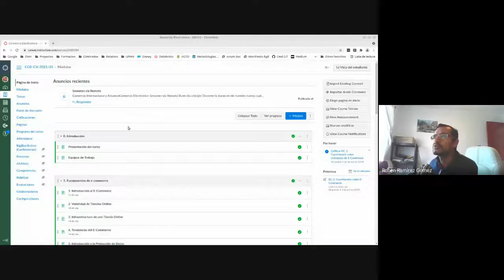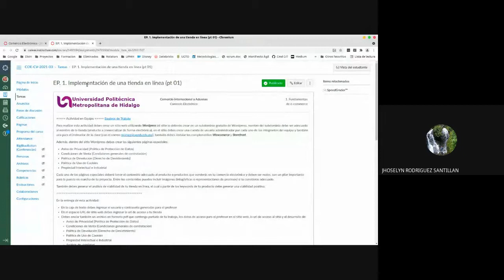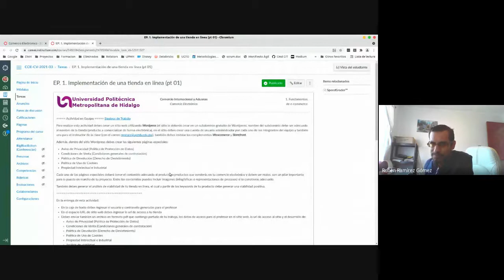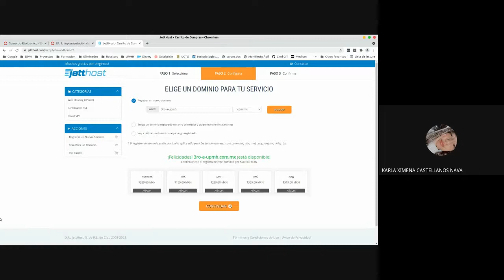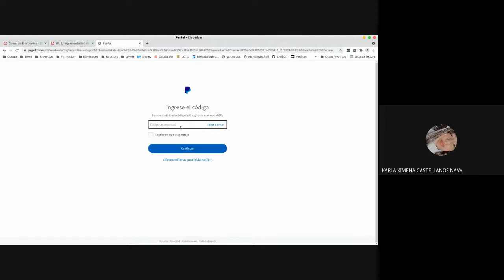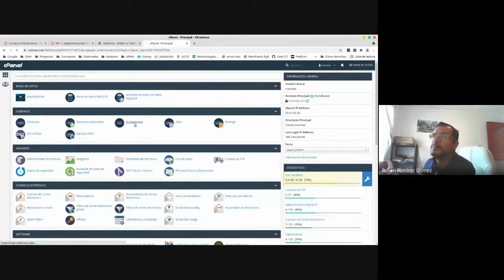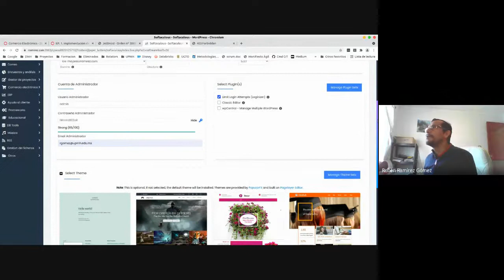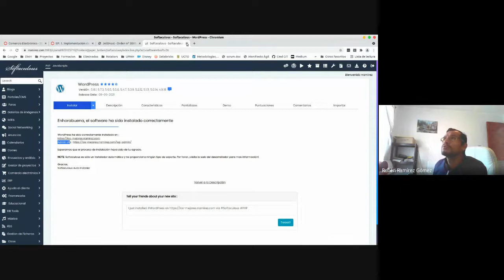3ro A 27/09/2021 - Comercio Electrónico - Implementación de Tienda Electrónica I